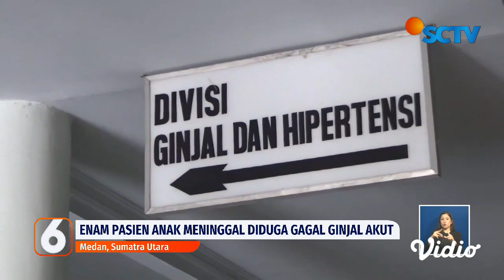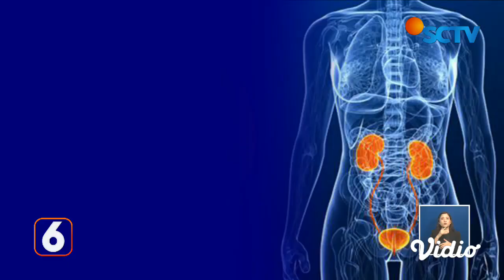Kasus Gagal Ginjal Akut Pada Anak Meningkat, 6 dari 7 pasien di Medan Meninggal | Liputan 6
Kasus gagal ginjal akut pada anak meningkat. Enam dari tujuh pasien anak di Medan, Sumatera Utara meninggal dunia diduga akibat gagal ginjal akut. Kasus gagal ginjal akut yang menyerang anak anak usia 6 bulan hingga 18 tahun terus meningkat dan tersebar di berbagai provinsi.